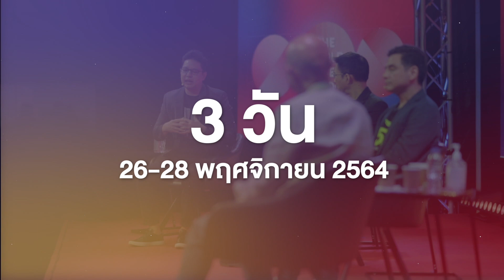ฟอรัมแห่งปี THE STANDARD ECONOMIC FORUM 2021 THAILAND’S TIPPING POINT FOR A SUSTAINABLE FUTURE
ถึงเวลาปฏิรูปประเทศไทย! ร่วมค้นหาก้าวต่อไปบนเวทีแห่งปี THE STANDARD ECONOMIC FORUM 2021 จัดเต็ม 3 วัน 20 วงเสวนา และกว่า 50 สปีกเกอร์
📌 เปิดจำหน่ายบัตรวันแรก ลดพิเศษสุดจาก 3,900 บาท เหลือเพียง 2,000 บาท โดยกรอกโค้ด TSD24HR (ใช้ได้ถึงเวลา 23.59 น. ของวันที่ 1 พฤศจิกายน 2564) ซื้อบัตรได้ที่
THE STANDARD ECONOMIC FORUM 2021 เวทีที่เปิดกว้าง สร้างสรรค์ และรวมตัวครั้งใหญ่ที่สุดของตัวแทนผู้นำรุ่นใหญ่และรุ่นใหม่ ภายใต้ธีม The Great Reform: Thailand’s Tipping Point for a Sustainable Future
พบกับ กนกรัตน์ เลิศชูสกุล, กฤษฎ์เลิศ สัมพันธารักษ์, ไกรยส ภัทราวาท, คณิศ แสงสุพรรณ, ไครียะห์ ระหมันยะ, จรีพร จารุกรสกุล, จิรายุส ทรัพย์ศรีโสภา, แจ็คกี้ หวาง, ชนาพรรณ จึงรุ่งเรืองกิจ, ดุจดาว วัฒนปกรณ์, ธงทอง จันทรางศุ, ธนายุทธ ณ อยุธยา, นิธิ เอียวศรีวงศ์, บรรจง ปิสัญธนะกูล, บรรยง พงษ์พานิช, ปิยะนุช ลิมาภรณ์วณิชย์, พงษ์วิภา หล่อสมบูรณ์, พิธา ลิ้มเจริญรัตน์, ภัสราวลี ธนกิจวิบูลย์ผล, ภาวิต จิตรกร, ลภนพัฒน์ หวังไพสิฐ, วราวุธ ศิลปอาชา, วัลยา จิราธิวัฒน์, วิทัย รัตนากร, วีระศักดิ์ วิจิตร์แสงศรี, ศรพล ตุลยะเสถียร, ศุภวุฒิ สายเชื้อ, เศรษฐพุฒิ สุทธิวาทนฤพุฒิ, เศรษฐา ทวีสิน, สมประวิณ มันประเสริฐ, สมโภชน์ อาหุนัย, สันติธาร เสถียรไทย, สาคร สุขศรีวงศ์, สุชัชวีร์ สุวรรณสวัสดิ์, สุดารัตน์ เกยุราพันธุ์, สุธีรพันธุ์ สักรวัตร, สุพัฒนพงษ์ พันธ์มีเชาว์, สุรเกียรติ์ เสถียรไทย, สุรชาติ บำรุงสุข, เสนาะ อูนากูล, อรรถพล โพธิ์หาญรัตนกุล, อรรถพล อนันตวรสกุล, อรรถวุฒิ เวศรานุรักษ์, อาทิตย์ นันทวิทยา, อาร์ม ตั้งนิรันดร, เอกนิติ นิติทัณฑ์ประภาศ, เอกลาภ ยิ้มวิไล
ร่วมด้วยผู้ดำเนินการเสวนาพิเศษ สุทธิชัย หยุ่น
ถ่ายทอดสดจากสตูดิโอส่งตรงถึงจอคุณในรูปแบบ Virtual Conference ตลอด 3 วัน ตั้งแต่ 26-28 พฤศจิกายน 2564 เวลา 09.00 น. เป็นต้นไป
รายละเอียดการจำหน่ายบัตร
📌 Early Bird (บัตร 3 วัน) ราคาลดพิเศษ 2,500 บาท เริ่มจำหน่ายแล้ววันนี้ - 20 พฤศจิกายน 2564
📌 Regular (บัตร 3 วัน) ราคา 3,900 บาท เริ่มจำหน่ายวันที่ 21 พฤศจิกายน 2564 เป็นต้นไป
📌 1-Day (บัตร 1 วัน) ราคา 1,500 บาท เริ่มจำหน่ายแล้ววันนี้
📌 Student (บัตร 3 วัน) ราคา 900 บาท สำหรับนักเรียน นักศึกษา ที่อายุไม่เกิน 23 ปี แสดงบัตรนักเรียน นักศึกษา เพื่อรับสิทธิ์เฉพาะการสั่งซื้อทางเคาน์เตอร์ Thai Ticket Major หรือเคาน์เตอร์เซอร์วิสเท่านั้น
📌 สมาชิก THE STANDARD MEMBER รับส่วนลดเพิ่ม 10% (เฉพาะบัตรประเภท Early Bird, Regular และ 1-Day) คลิกรับโค้ดได้ที่
📌 บัตรทุกประเภทสามารถใช้ในการรับชมงานย้อนหลังได้ 3 เดือน
ดูรายละเอียดเพิ่มเติม และซื้อบัตรได้แล้วที่